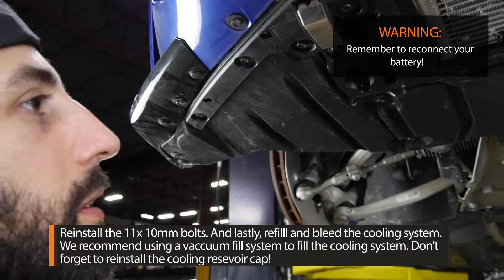2021+ BMW G80 M3/M4 Performance Charge Pipe Kit Install Guide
A step by step guide to installing Mishimoto’s 2021+ BMW G80 M3/M4 Performance Charge Pipe Kit!

Model:
MMICP-G80-21

Product Features:
-Direct fit for 2021+ BMW G8X M3/M4
-27% less restrictive than stock for improved flow and power potential
-Replaces fragile plastic with durable cast aluminum to help prevent costly failures
-Optimized transitions reduce restrictions and improve flow
-CNC-machined turbo and throttle adapters ensure leak-free operation
-Serrated adapters prevent hoses from blowing off with high boost pressure
-Includes additional port that can be drilled and tapped for methanol injection or sensors
-Larger throttle body quick-disconnect matches throttle ID
-Mishimoto Lifetime Warranty!